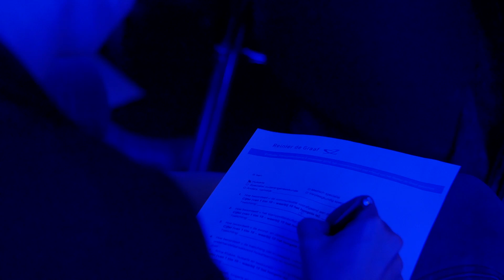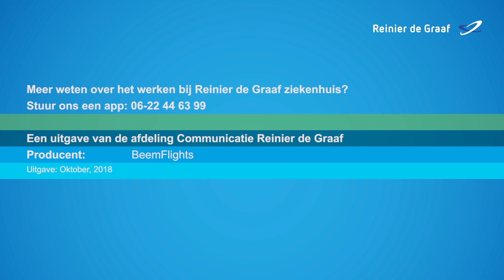Stamppottenborrel 2018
Samenwerking huisartsen en specialisten staat centraal tijdens Stamppottenborrel

Begin november waren ruim 150 specialisten, huisartsen en andere geïnteresseerden aanwezig tijdens de jaarlijkse Stamppottenborrel van Reinier. Zij debatteerden over actuele onderwerpen, zoals de verschuivingen in de zorg van de tweede naar de eerste lijn. De nadruk lag echter op het belang van het onderhouden van goede onderlinge contacten tussen ziekenhuizen en verwijzers. De wil tot samenwerken werd door alle debatgasten onderschreven.